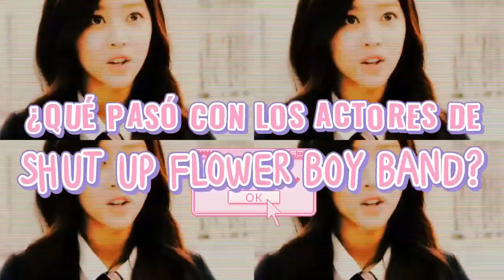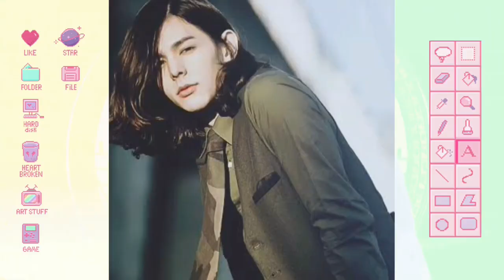¿Qué pasó con los actores de AMOR MUSICAL- SHUT UP FLOWER BOY BAND? después de 10 años